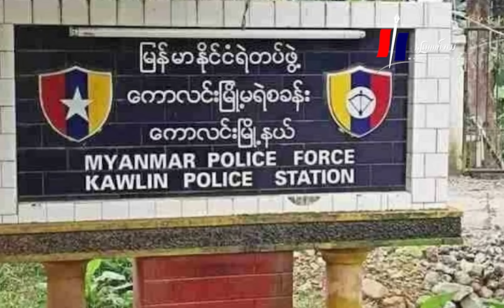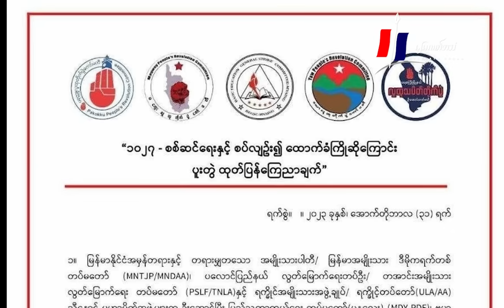စစ်ကိုင်းတိုင်းကို ကူးဆက်လာနေတဲ့ ၁၀၂၇ စစ်ဆင်ရေး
စစ်ကိုင်း၊ နိုဝင်ဘာ ၃၊ ၂၀၂၃။

ရှမ်းပြည်နယ်မြောက်ပိုင်းမှာ ညီနောင်မဟာမိတ်အဖွဲ့ ၃ ဖွဲ့က ဆင်နွှဲနေတဲ့ ၁၀၂၇ စစ်ဆင်ရေးဟာ စစ်ကိုင်းတိုင်းကိုလည်း ကူးဆက်လာနေပါတယ်။

စစ်ကိုင်းတိုင်း၊ ထီးချိုင့်မြို့နယ်၊ မော်ကွန်းတောင် အနောက်ဘက် တောင်ရိုးတလျှောက်မှာ စစ်ကောင်စီတပ်နဲ့ ရက္ခိုင့်တပ်တော်(AA)တို့ တိုက်ပွဲတွေဖြစ်ပွားပြီး ညီနောင်မဟာမိတ်သုံးဖွဲ့က စစ်ကိုင်းတိုင်းအတွင်းမှာပါ တိုက်ပွဲတွေ ဖော်ဆောင်နေပြီလို့ အောက်တိုဘာ ၃၀ ရက်က စာထုတ်ပြန်ခဲ့ပါတယ်။

ထီးချိုင့်မြို့နယ်တိုက်ပွဲမှာ မဟာမိတ်အဖွဲ့မှ AA၊ KIA နဲ့ ပြည်သူ့ကာကွယ်ရေးတပ်တွေ ပူးပေါင်းတိုက်ခိုက်နေတာဖြစ်ပြီး စစ်ကောင်စီဘက်က အကျအဆုံးများတာကြောင့် လေကြောင်းပစ်ကူတွေပါ ယူခဲ့ရပါတယ်။

နိုဝင်ဘာ ၃ ရက် ဒီနေ့ မနက်အစောပိုင်းမှာလည်း တော်လှန်ရေးတပ်ဖွဲ့တွေ  ပူးပေါင်းပြီး ကောလင်းမြို့ပေါ်က မြို့မရဲစခန်း၊ အထွေထွေအုပ်ချုပ်ရေးမှူးရုံးနဲ့ စစ်ကောင်စီတပ်စွဲထားတဲ့ အထက်တန်းကျောင်းတွေကို ဝင်ရောက်တိုက်ခိုက်ခဲ့ပါတယ်။

ရဲစခန်းကို ဝင်ရောက်တိုက်ခိုက်ခဲ့ရာမှာ စခန်းအချုပ်မှာ ဖမ်းဆီးထားတဲ့ အချုပ်သားတွေကို လွှတ်ပေးနိုင်ခဲ့တယ်လို့ ကောလင်းမြို့နယ်ပြည်သူ့ကာကွယ်ရေးတပ်ဖွဲ့ဝင် တဦးက ပြောပါတယ်။

ကောလင်းမြို့ပေါ်အထိ ဒေသကာကွယ်ရေးတပ်ဖွဲ့တွေ ဝင်ရောက်စီးနင်းနိုင်ခဲ့တာကြောင့် စစ်ကောင်စီဘက်က ရဟတ်ယာဥ်နဲ့ ပြန်လည် တိုက်ခိုက်ခဲ့ပါတယ်။

လက်ရှိအချိန်အထိ တိုက်ပွဲက ပြင်းထန်နေဆဲဖြစ်ရာ ကာကွယ်ရေးတပ်ဖွဲ့ဝင်တချို့လည်း ဒဏ်ရာရရှိထားကြောင်း ဒေသကာကွယ်ရေးတပ်ဖွဲ့ဝင် တဦးက ဆိုပါတယ်။

စစ်ကိုင်းတိုင်း၊ တမူးနဲ့ ကလေးမြို့နယ်မှာရှိတဲ့ ရဲစခန်းနဲ့ စစ်တပ်အထိုင်စခန်းတချို့ကိုလည်း ကာကွယ်ရေးအဖွဲ့တွေက ဒီနေ့မနက် ၄ နာရီက တပြိုင်တည်း ဝင်တိုက်ခဲ့ပြီး နေ့လယ်ပိုင်းအထိ တိုက်ပွဲတွေ ပြင်းထန်နေတယ်လို့လည်း ကာကွယ်ရေးအဖွဲ့တွေဆီက သိရပါတယ်။

အောက်တိုဘာ ၂၇ ရက်ကတည်းက မြောက်ပိုင်း ညီနောင်မဟာမိတ် ၃ ဖွဲ့နဲ့ ပူးပေါင်းတပ်တွေ စတင်တဲ့ ၁၀၂၇ စစ်ဆင်ရေးဟာ ရှမ်းမြောက်ပိုင်းက ချင်းရွှေဟော်၊ ဖောင်းဆိုင်၊ သိန္နီနဲ့ ကြူကုတ် (ပန်ဆိုင်း) မြို့တွေကို အလုံးစုံထိန်းချုပ်နိုင်ပြီဖြစ်ပြီး စစ်ကောင်စီတပ်စခန်းအများအပြားနဲ့  စစ်ကောင်စီရဲ့ သံချပ်ကာကား ၆ စီးကို သိမ်းဆည်းရရှိထားပြီဖြစ်ပါတယ်။

စစ်ကိုင်းတိုင်းနဲ့ မကွေးတိုင်းအတွင်းက ပြည်သူ့ကာကွယ်‌ရေးတပ်ဖွဲ့တွေအပါအဝင် လူထုသပိတ်ကော်မတီတွေကလည်း ဒီ ၁၀၂၇ စစ်ဆင်ရေးကို ကြိုဆိုထောက်ခံကြောင်းနဲ့ ဟန်ချက်ညီညီ ပူးပေါင်းဆောင်ရွက်သွားမယ်လို့ အသီးသီးစာထုတ်ပြန်ထားကြပါတယ်။

အညာဒေသမှာ လက်နက်ကိုင်တပ်ရင်းတပ်ဖွဲ့တွေ အများအပြားရှိတဲ့ အမျိုးသားညီညွတ်ရေးအစိုးရရဲ့ အောက်တိုဘာ ၃၁ ရက်မှာ ကျင်းပတဲ့ အစိုးရအဖွဲ့အစည်းအဝေးမှာ ယာယီသမ္မတ ဒူဝါလရှီးလက ညီနောင်မဟာမိတ် ၃ ဖွဲ့နဲ့အတူ မဟာမိတ်ပူးပေါင်းတပ်တွေက ‘၁၀၂၇ စစ်ဆင်ရေးကြီး’ ကို မဟာဗျူဟာကျကျ ဆင်နွှဲနေတာဟာ အင်မတန် စိတ်အားတက်ဖွယ်ရာကောင်းပြီး မဟာမိတ်ဆက်ဆံရေးကို ဒီထက်ပိုအားကောင်း ခိုင်မာစေဖို့ ဆထက်ထမ်းပိုး အားထုတ်သွားရမယ်လို့ ပြောကြားခဲ့ပါတယ်။

သတင်း - အညို၊ စာတည်း - လင်းဇေ